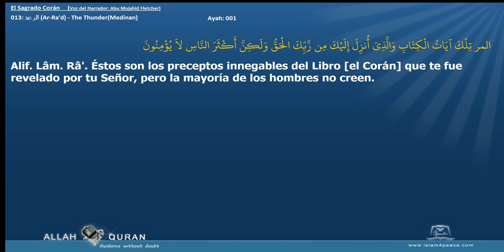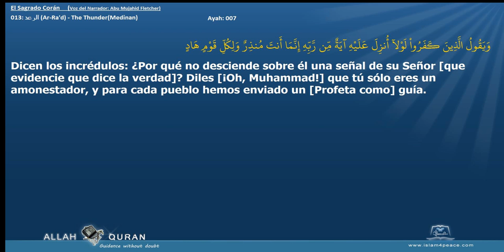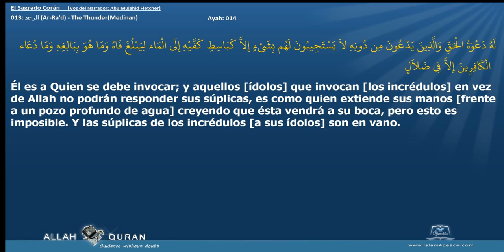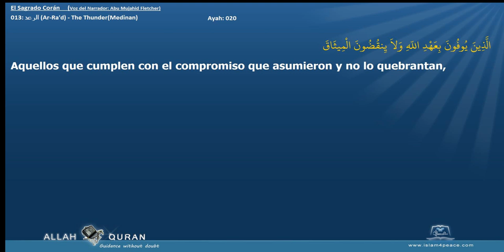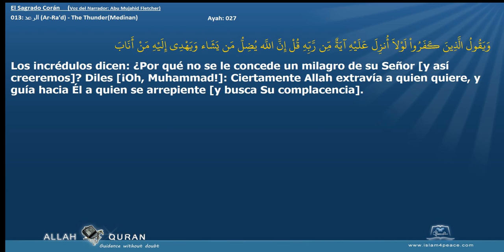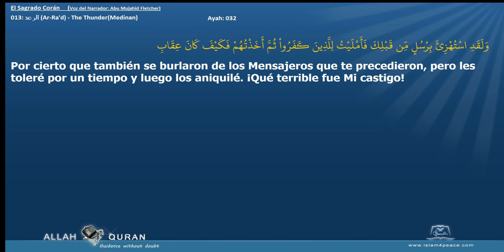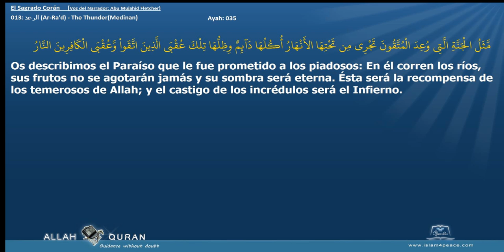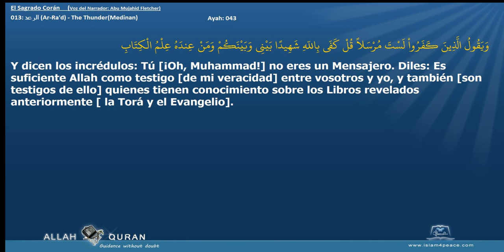El Sagrado Corán 013 الرعد Ar Ra'd The ThunderMedinan